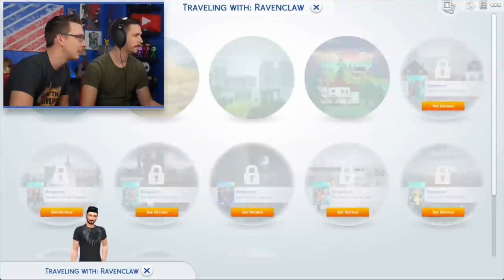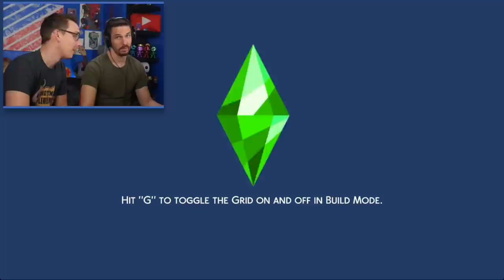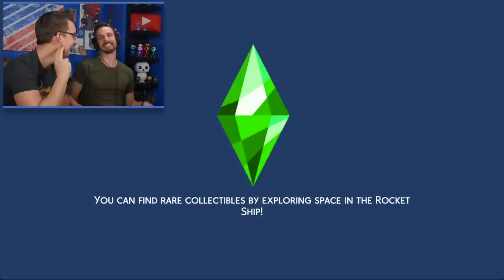Hogwarts Founders Throw a RAGER in SIMS 4 | Episode #7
J and Ben continue the founding of Hogwarts with Godric Gryffindor, Rowena Ravenclaw, Helga Hufflepuff and Salazar Slytherin! The founders throw an insane party and Salazar has a shopping spree in the Magical Realm.